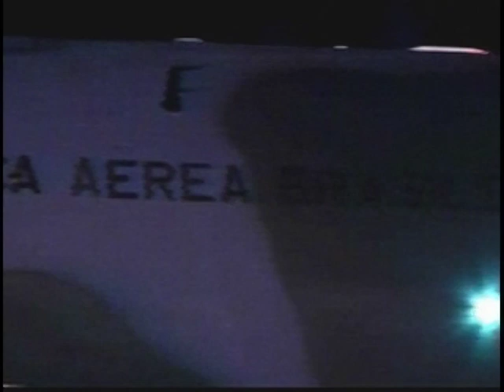Brasil quer construir a base científica Estação Comandante Ferraz, na Antártica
NBR Notícias - 27.02.12: A Estação Comandante Ferraz, base militar e científica brasileira na Antártica, que foi destruída por um incêndio na madrugada do último sábado (27), será reconstruída. Presidenta Dilma Rousseff pediu a reconstrução da estação.